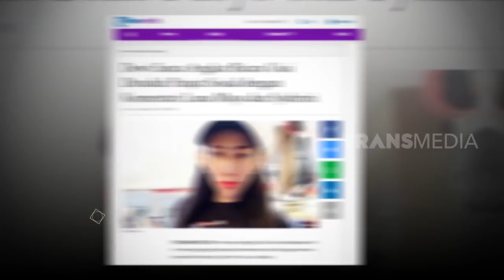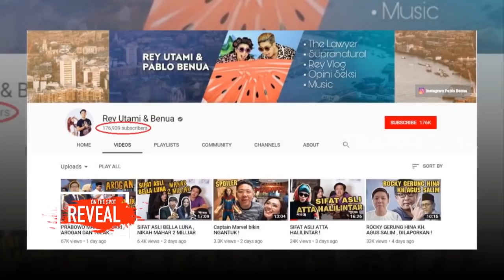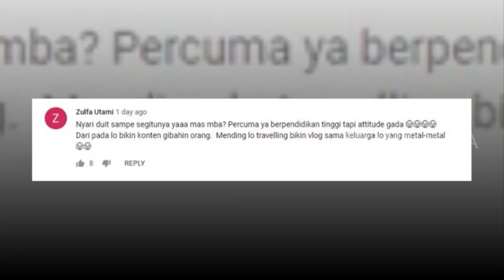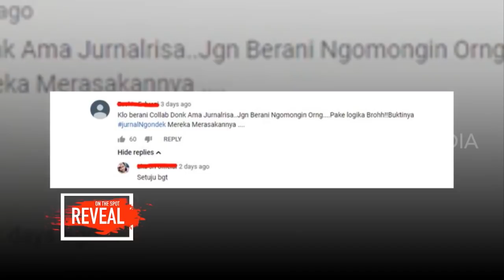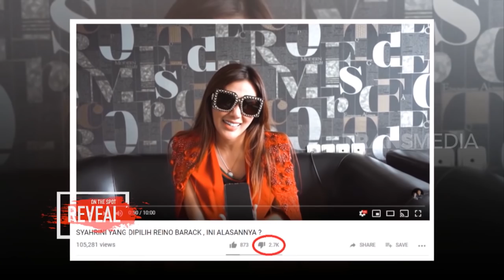Supranatural dan Pansos Menurut REY UTAMI DAN PABLO | ON THE SPOT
ON THE SPOT, 13 Maret 2019